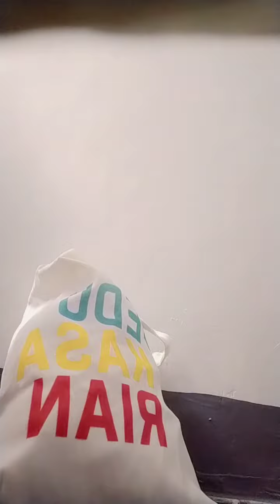Rinoa Margaux Vlogs(5)